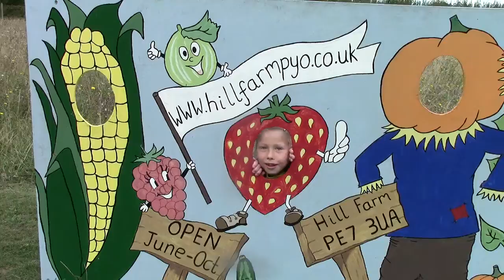Hillfarm fun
Viktorija is playing in hill farm